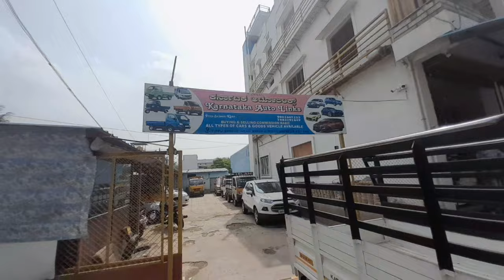ಕಡಿಮೆ ದರದಲ್ಲಿ ಗೂಡ್ಸ್ ಗಾಡಿಗಳು|| low budget comercial vehicles 9901607255 / 9900557122